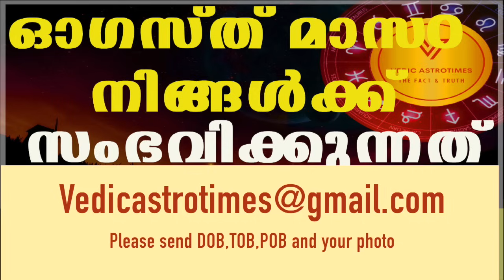ഓഗസ്ത് മാസം 12 രാശികാർക്കും സംഭവിക്കുന്നത് Prediction for AUG 2024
0:00 Introduction
04:18 മേടം രാശി (അശ്വതി, ഭരണി, കാര്‍ത്തിക1/4)
07:48 ഇടവം രാശി (കാര്‍ത്തിക3/4, രോഹിണി, മകയിരം 1/2)
11:43  മിഥുനം രാശി (മകയിരം 1/2, തിരുവാതിര, പുണര്‍തം 3/4)
15:05 കര്‍ക്കിടകം രാശി (പുണര്‍തം 1/4, പൂയം, ആയില്യം)
19:05 ചിങ്ങം രാശി (മകം, പൂരം, ഉത്രം 1/4)
22:39 കന്നി രാശി (ഉത്രം 3/4, അത്തം, ചിത്തിര 1/2)
26:10 തുലാം രാശി (ചിത്തിര 1/2, ചോതി, വിശാഖം3/4)
29:46 വൃശ്ചികം രാശി (വിശാഖം 1/4, അനിഴം, തൃക്കേട്ട)
32:57  ധനു രാശി (മൂലം, പൂരാടം, ഉത്രാടം 1/4)
36:16 മകരം രാശി (ഉത്രാടം 3/4, തിരുവോണം, അവിട്ടം 1/2)
39:16 കുംഭം രാശി (അവിട്ടം 1/2, ചതയം, പൂരൂരുട്ടാതി 3/4)
41:00 മീനം രാശി (പൂരൂരുട്ടാതി1/4, ഉത്രട്ടാതി, രേവതി)

ജനന ദിവസ നമ്പർ അനുസരിച്ചു നിങ്ങൾ വിജയിക്കുന്ന തൊഴിലുകൾ|vedicastrotimes|Succesful Profession for you

ഓരോ അക്ഷരത്തിലും പേരു തുടങ്ങുന്നവരുടെ സ്വഭാവങ്ങൾ

27 നാളുകളുടേയും ഫലം ...

vyazhamattam mattam 2024
venus transit in aries2024

vyazhamattam mattam 2024

vyazhamattam mattam 2024